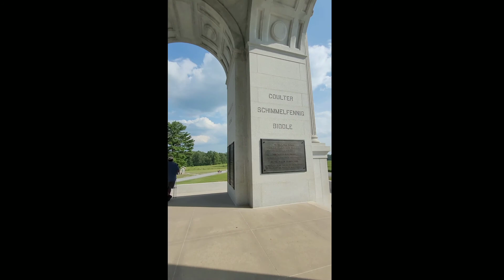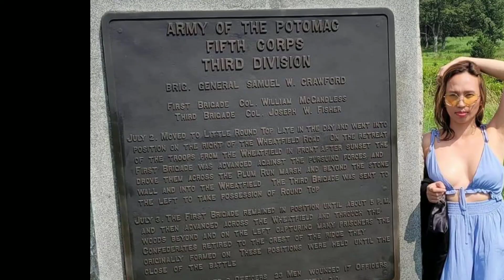August 17, 2021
Centralia Ghost Town🧟‍♀️🧟‍♂️